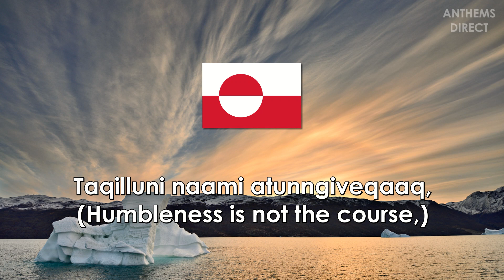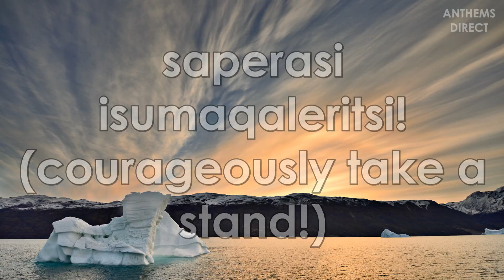National Anthem of Greenland: "Nunarput, utoqqarsuanngoravit"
Official anthem of Greenland (Kalaallit Nunaat / Grønland), an autonomous territory of Denmark.

Lyrics: Henning Jakob Henrik Lund, 1912
Adopted: 1916

LYRICS:

Nunarput, utoqqarsuanngoravit
Niaqqut ulissimavoq qiinik.
Qitornatit kissumiaannarpatit
Tunillugit sineriavit piinik.

Taqilluni naami atunngiveqaaq,
kalaallit siumut makigitsi.
Inuttut inuuneq pigiuminaqaaq,
saperasi isumaqaleritsi.